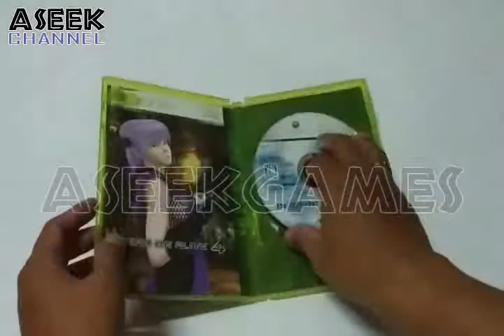XBOX360 R2J Dead or Alive 4 UNBOXING